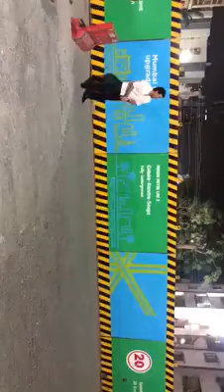Sachin Tendulkar Play on the street at night